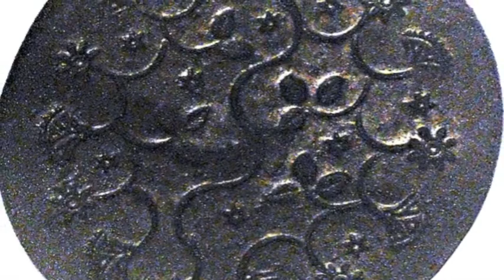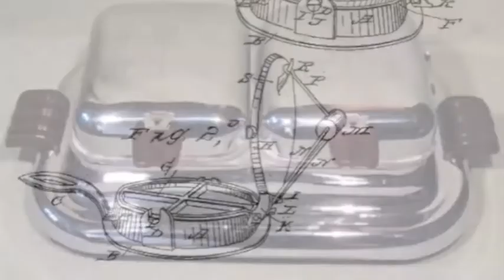A Brief History of the Waffle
A video project for INTE 5680 - Integrating Media in E-Learning Environments at the University of Colorado Denver.